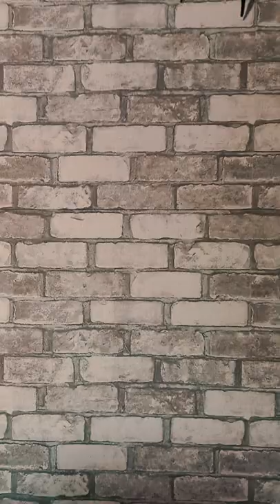Big Spider attacked mom Fedchenkofamily